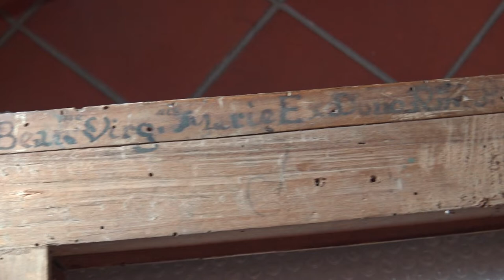Restauro dei dipinti del Sassoferrato della Pinacoteca comunale di Cesena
Restauro di Cinque dipinti di Giovanni Battista Salvi detto Il Sassoferrato (Roma, 1609 – 1685) della Pinacoteca comunale di Cesena finanziato dal piano 2020 della legge regionale 18/2000